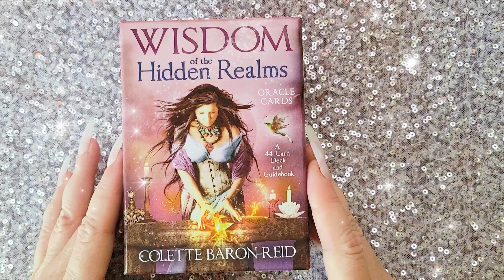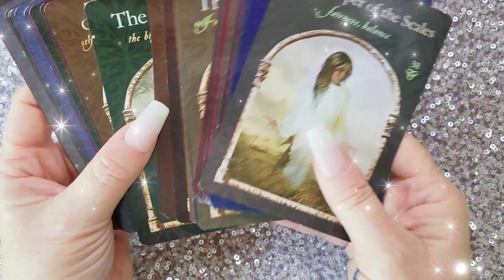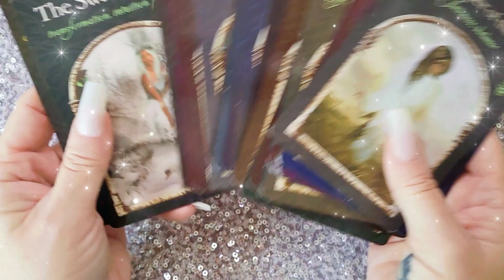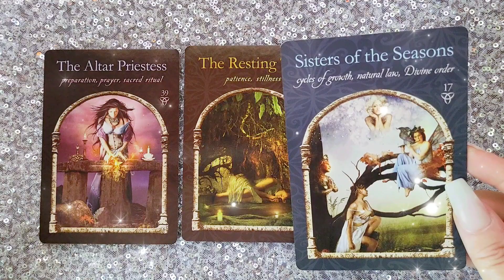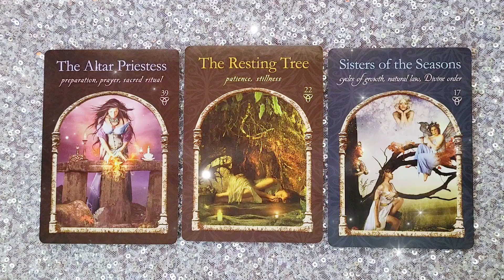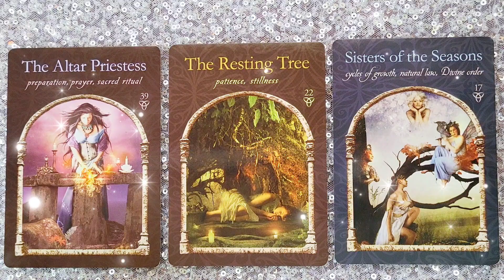JUST BE 🧘🏽‍♀️ | 17 JUNE 2023 Daily Dust 🎇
A tarotreading

🥳 JOIN! 🎉

Faith Trust and Pixie Dust

🌠Amazon wish list:

** I do all business personal reading.